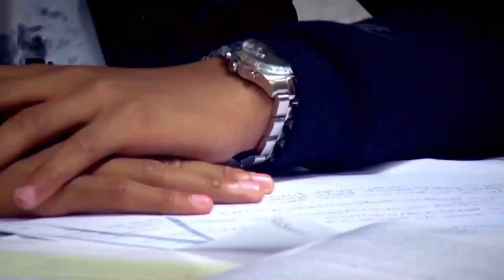MBAPPE Shocking decision for his future - The Transfert that will change Football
Welcome back, football fans!

Big changes are brewing in the world of football! In this enlightening video, we discuss Kylian Mbappe's stunning decision to turn down a contract renewal with Paris Saint-Germain (PSG) and set his sights on a move to Real Madrid.

Through in-depth analysis, expert commentary, and exclusive interviews, we uncover the motivations and factors behind Mbappe's landmark decision. Is it the allure of the historic Bernabeu, the Spanish culture, or the dream of playing under the iconic club's crest? Perhaps it's a combination of all these elements.

We also dive into the implications of this move for both clubs. How will PSG cope without their superstar forward? And what changes can Real Madrid fans expect with Mbappe's arrival? This seismic shift in European football has far-reaching consequences, and we're here to break it all down.

Are you excited about Mbappe's potential move to Real Madrid, or do you think he should have stayed with PSG? Let us know!